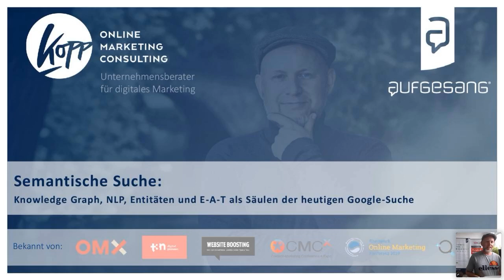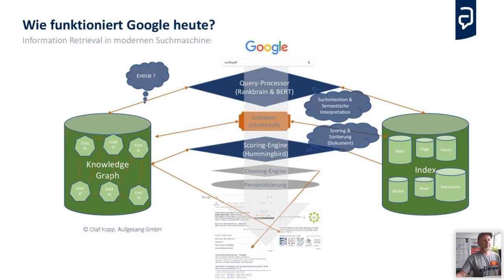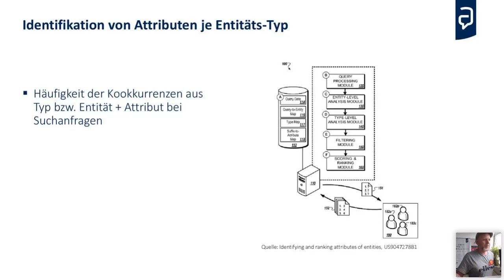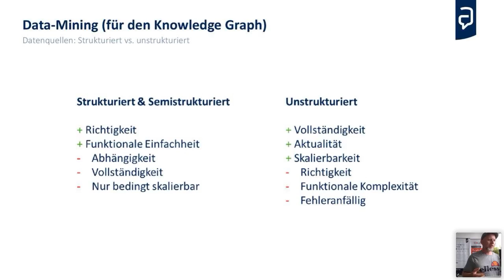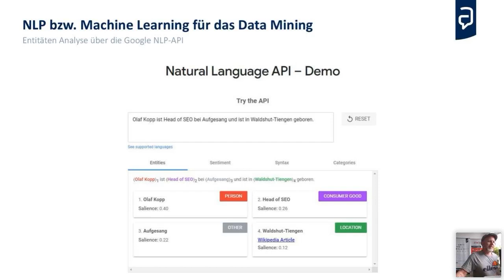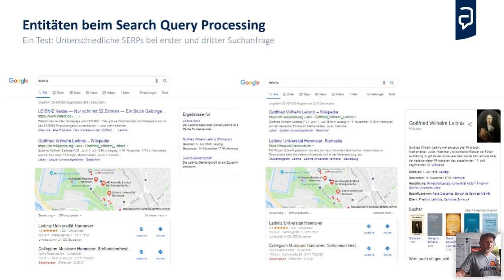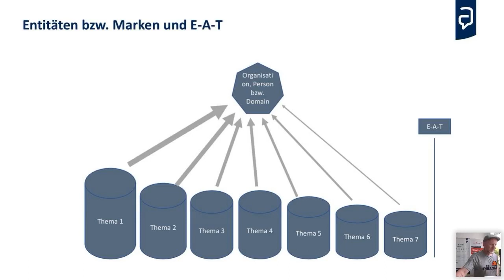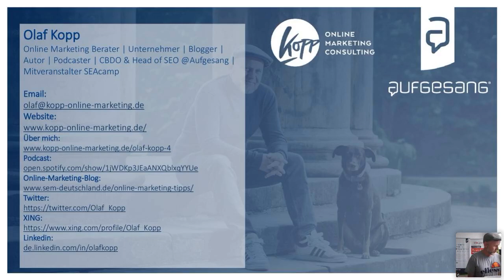Semantische SEO - So funktioniert Google in 2021 und zukünftig mit Olaf Kopp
Google entwickelt sich seit der Einführung des Knowledge Graph und Hummingbird immer mehr zu einer semantischen Suchmaschine. Die Einführung von DeepRank (BERT) hat diesen Prozess zur semantische Suche zusätzlich beschleunigt. Wie funktioniert die Google-Suche heute und welche Rolle übernehmen dabei der Knowledge Graph, Entitäten und Natural Language Processing?

Olaf Kopp nimmt dich in unserem Deep Dive mit in die Welt moderner semantischer Suchmaschinen – inklusive wertvoller (nicht technischer) Tipps für SEOs und (Content-)Marketer, auf was sie zukünftig achten sollten.

00:01 Die wichtigsten Google Updates
05:50 Wie funktioniert Google heute
11:48 Semantische Suche in der Praxis
16:56 Data-Mining (für den Knowledge Graph)
25:48 NLP bzw. Maschine Learning für das  Data-Mining
29:51 Natural Language Processing
30:08 Entitäten beim Search Query Processing
39:45 Entitäten und E-A-T
42:03 Was können wir daraus lernen?